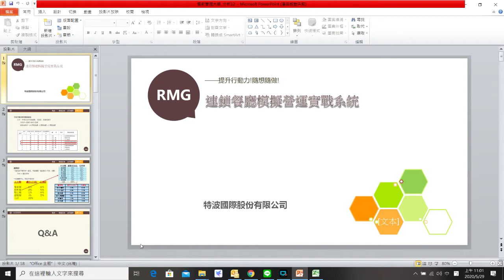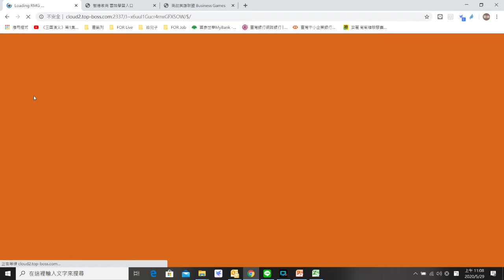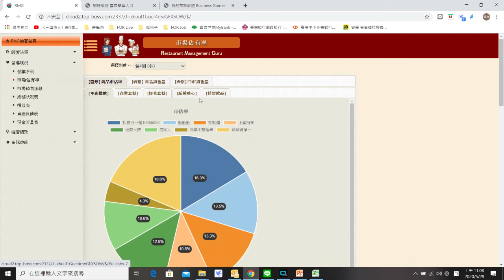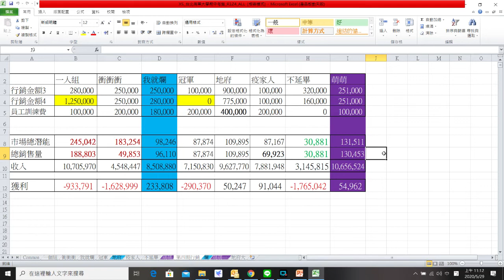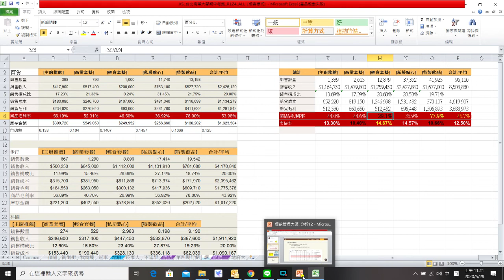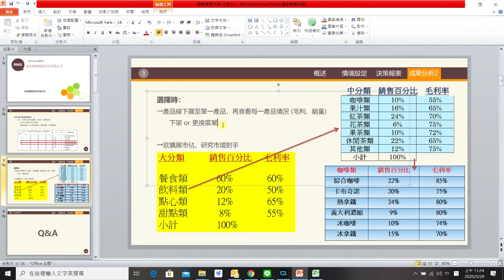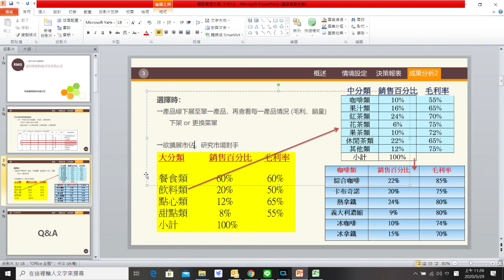【TEAMS線上協同教學】2020/5/29 RMG三率三維及產業組合分析講解 (北商)